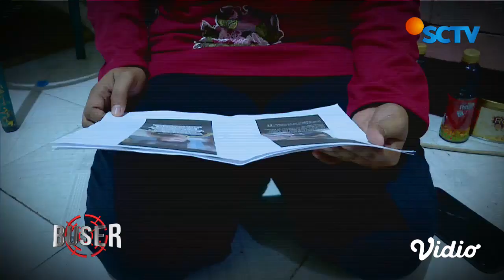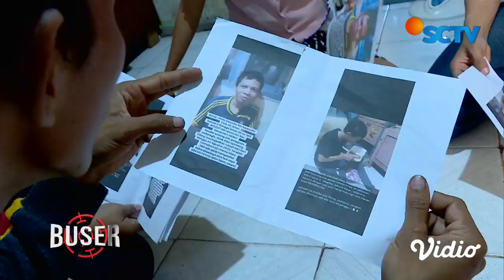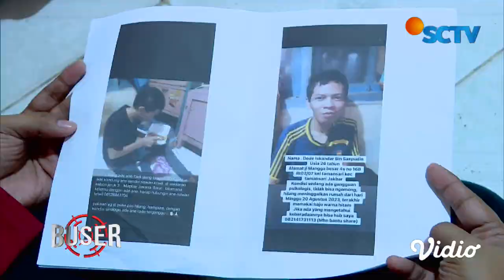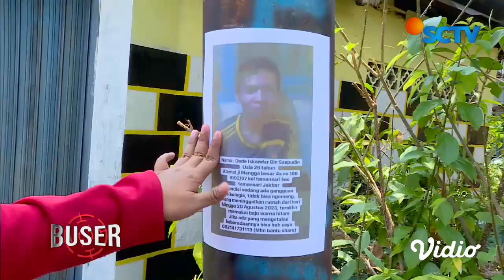Orang Hilang: Dede Dua Bulan Menghilang, Kakak Merasa Gagal Jaga Amanah Almarhumah Ibu | Buser